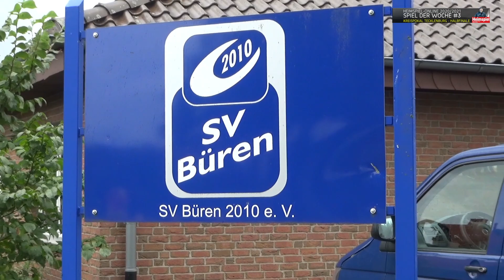HEIMSPIEL 20/21 - Spiel der Woche #3 / Büren - Recke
Videobericht zum ersten Halbfinalspiel des Kreispokal in Tecklenburg der Saison 2019/2020. Dabei traf der SV Büren 2010 (Kreisliga A - Tecklenburg) auf den TuS Recke (Bezirksliga 12 - Westfalen) im heimischen Stadion in Lotte-Büren.

Die Tore der Partie:
07.Minute - 1:0 Andi Nagavci (Büren) [03:58]
16.Minute - 1:1 Dominik Pieper (Recke) [05:52]
21.Minute - 2:1 Andi Nagavci (Büren) [08:05]
24.Minute - 2:2 Max Stermann (Recke/FE) [09:45]
52.Minute - 2:3 Dominik Pieper (Recke) [12:15]
57.Minute - 2:4 Tim Eßlage (Recke) [13:30]